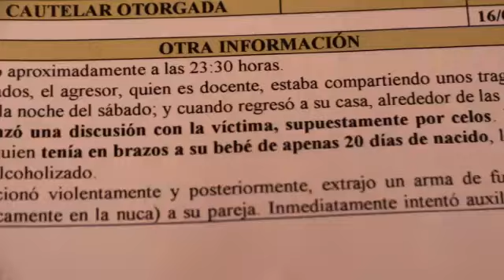Ministros piden cese de feminicidios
En un audiovisual publicado hoy, nueve ministros se pronuncian contra el feminicidio e instan a poner fin a la violencia contra la mujer. Piden a la ciudadanía denunciar los casos al 137 o al 911.